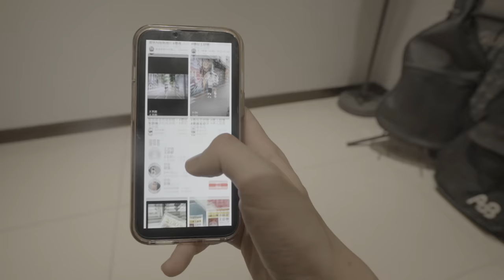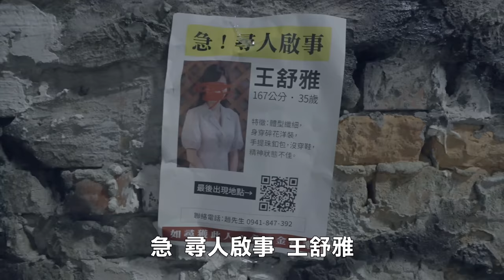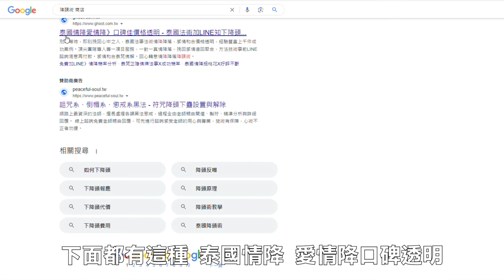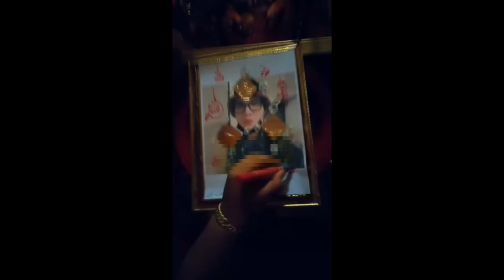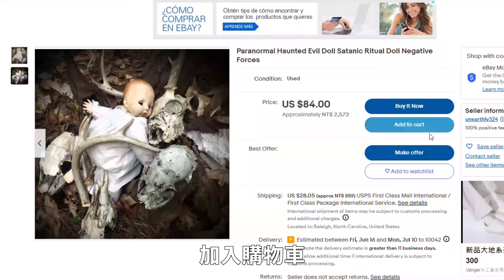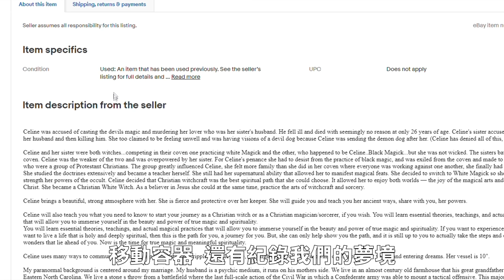我請人對自己下降頭！七日全紀錄！洩漏八字化劫逢兇、解剖異常鬼娃琳達！〔都市傳說〕王狗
下降頭勸大家不要亂嘗試呀!!!